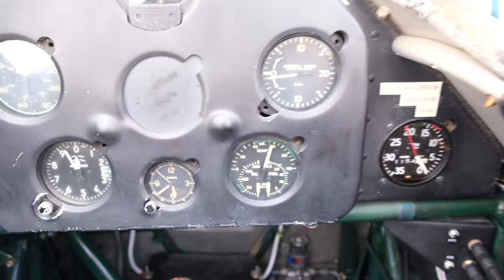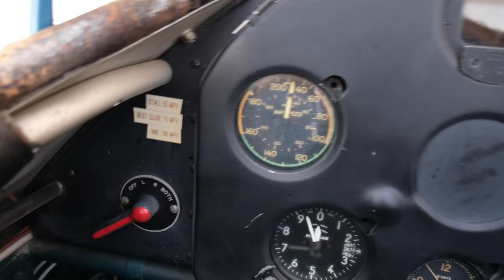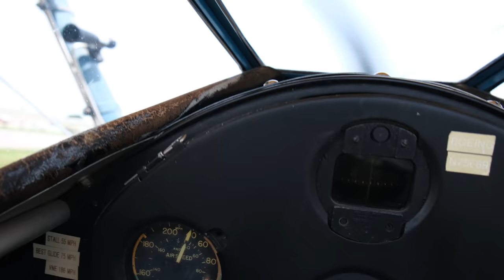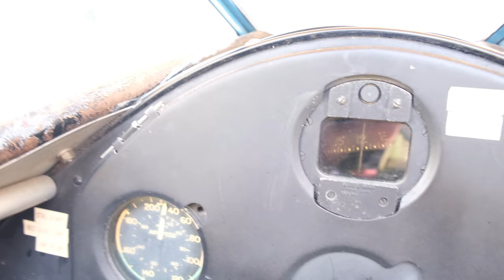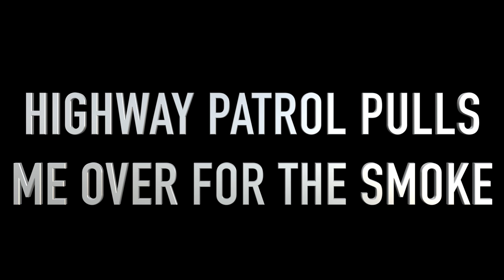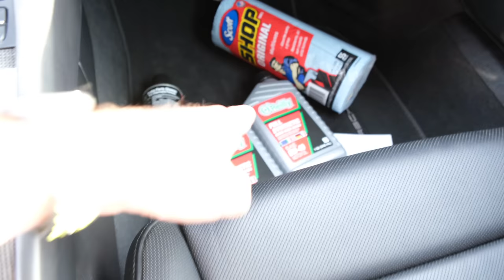I FLEW IN A BI-PLANE Then Blew Up The Tow Pig *Rolling Coal*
Well it's time for a day off... so I drove to Stearman airport down the road and hopped in an original Boeing Stearman PT-17. Seemed like it might be a sketchy idea but ended up being one of the most fun flights of my life. Then we headed to Airstrip Attack in the truck I was certain wouldn't blow up, but it did.

Autel MaxiTPMS